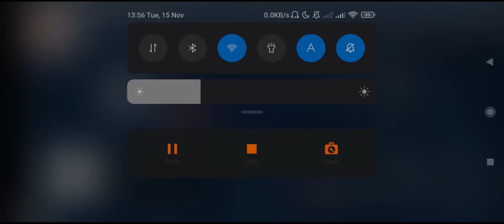(Malody) MilK LV.14 98.14% E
IDK how to categorize this so I'll put it on malody I guess...
Anyways I don't really know what I'm doing here(As always)I just swipe my finger until I can lit fires on it lol.
Idk why I played this but whatever it can be a good source of coins if I want to promote my shitty maps(If I'll ever make one).

Oh happy 27th subscriber idk why you'll sub here but whatever enjoy the videos(I mean shitpost).